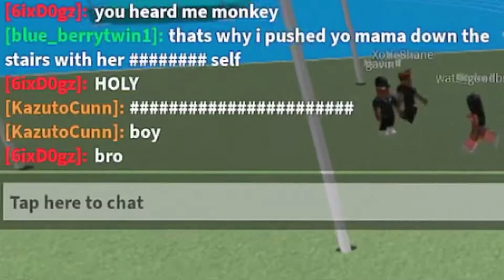IM THE FASTEST ROBLOX MOBILE PLAYER?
Am I the fastest roblox mobile player?
Game name: Prildas track and field